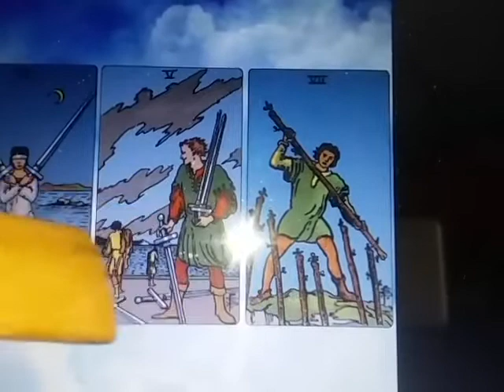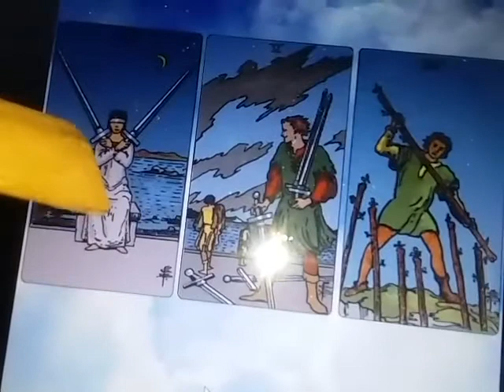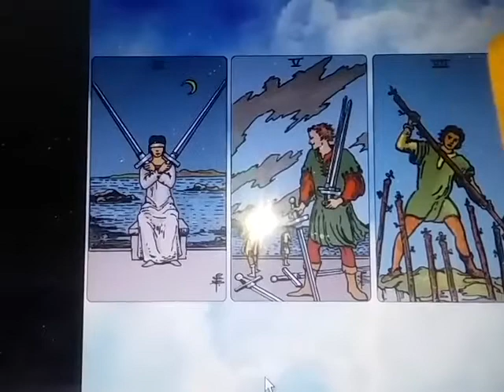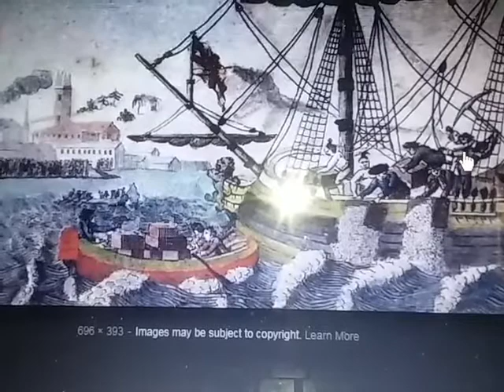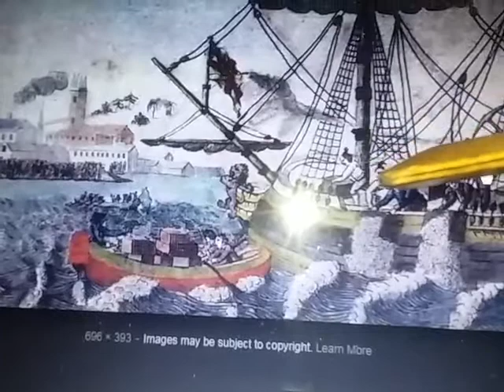STACY ABRAMS, " We have closed the gap between Yesterday & today.":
Stacy and the Boston Tea Party